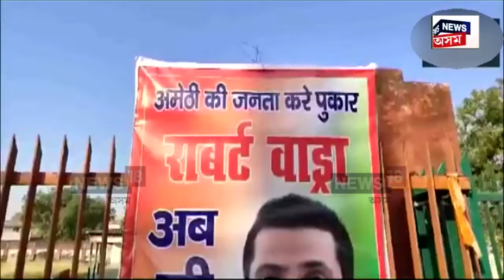Lok Sabha Election 2024 | আমেথিৰ প্ৰাৰ্থী হোৱাৰ মন জিজাজী ৰবাৰ্ট বাদ্ৰাৰ N18V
আমেথিত জিজাজীক আদৰাৰ প্ৰস্তুতি
আমেথিৰ প্ৰাৰ্থী হোৱাৰ মন জিজাজী ৰবাৰ্ট বাদ্ৰাৰ
আমেথিৰ অলিয়ে গলিয়ে জিজাজীৰ পোষ্টাৰ
২০১৯ত ৰাহুলক হৰুৱাই আমেথি দখল স্মৃতি ইৰাণীৰ
আমেথিত মনোনয়ন দাখিলৰ অন্তিম তাৰিখ ৩ মে’